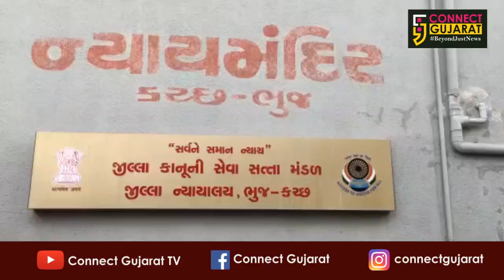કચ્છ નલિયા સેક્સ કાંડમાં ભોગ બનનાર યુવતી અને તમામ સાક્ષીઓને પોલિસ પ્રોટેક્શન આપવા ભુજ કોર્ટેનો આદેશ